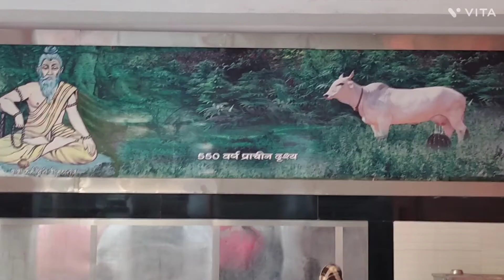Nalas Shiv Mandir|| Shiv Mandir Nalas Rajpura|| Punjabi Vlog|| Patiala to Nalas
Hello Everyone, I am Jashan Mehta I belongs from Patiala,Punjab... I start my Vlogging channel and this is my First vlog of Nalas Shiv Temple, Rajpura...
So,Keep Supporting this channel...